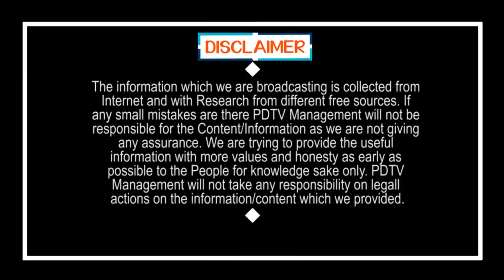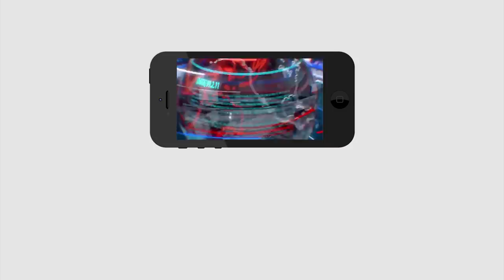CM KCR Key Decision On Hyderabad | హైదరాబాద్ లో లాక్ డౌన్ మరింత కఠినం | PDTV News